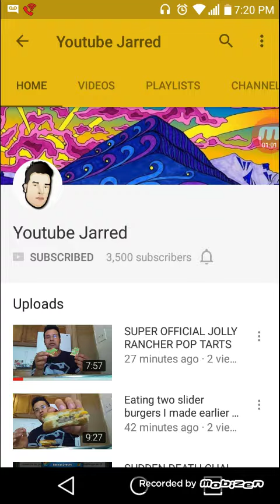WE HIT 3500 SUBSCRIBERS THANK U